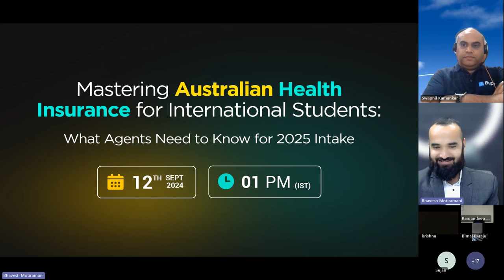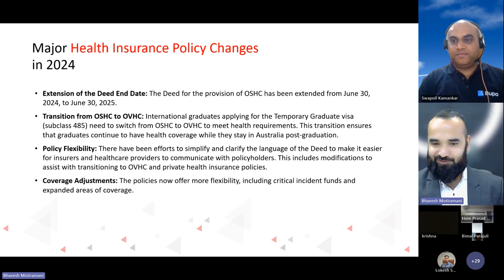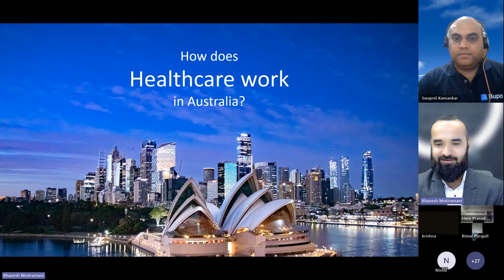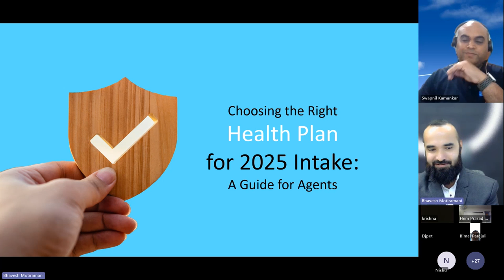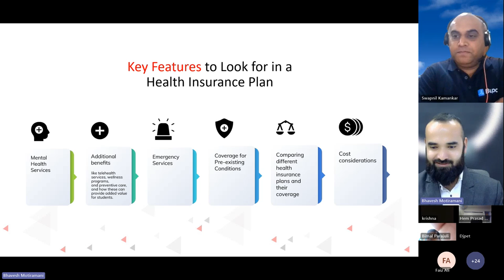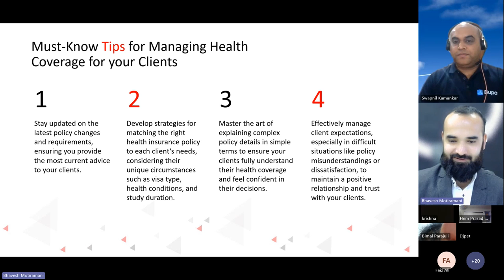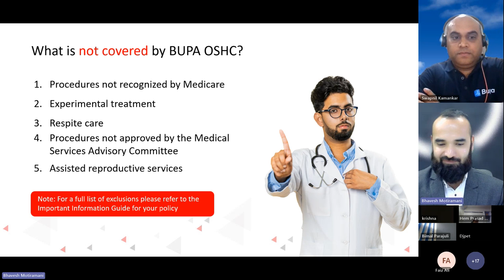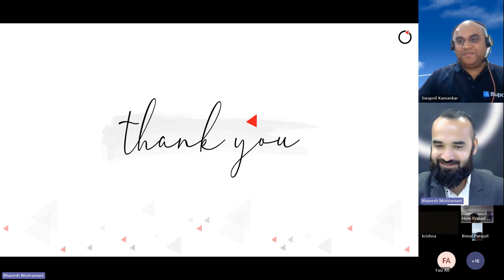Mastering Australian Health Insurance for International Students | 12 Sept 2024 Webinar Recording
This webinar is tailored for Edu-Immigration agents like you, offering critical insights into the evolving landscape of health insurance.

In this webinar, we explore key topics such as international health policy changes and key features to look at while purchasing health insurance for your clients.

Our expert panel provides valuable insights, and we conclude with an engaging Q&A session.

If you missed the live event, you can now watch the full recording here.

00:00 - 02:25   Introduction of Guest Speaker and Host
02:26 - 5:03 Overview of International Student's Health Insurance Requirements
5:04 - 15:40 Major Policy Changes in 2024
15:41 - 22:45 Common misconceptions while purchasing student health insurance
22:46 - 28:30 How does healthcare work in Australia?
28:31 - 42:10 Key Features to Look for in  Health Insurance Plan
42:11 - 48:35 Must-Know Tips for Managing Health Coverage for Your Clients
48:36 - 57: 10 BUPA's Role in Supporting International Student Health
57:11 - 1:02:31 Emerging Trends in International Student Health Insurance
1:02:32 - 1:07:25 Conclusion